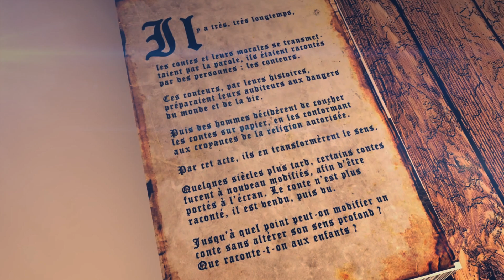Skazka new 3